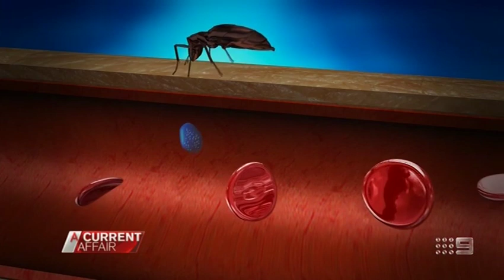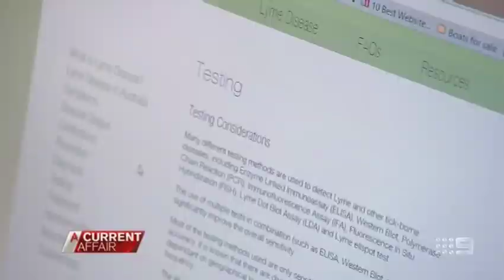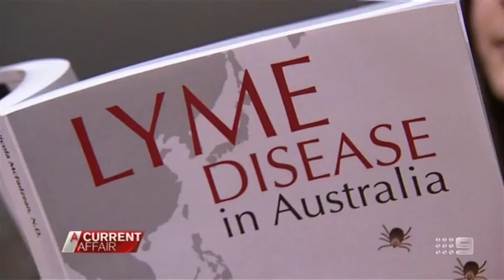Lyme Disease In Australia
Disease Australian doctors don't recognise: Maddie is suffering a seizure, stricken by a disease our doctors still refuse to recognise.

But for thousands of Australians it's all too real.

And with winter here, the cause could be in your backyard.

A statement from a spokesperson for the Australian Government Department of Health:

The conclusive finding of bacteria that could cause Lyme Disease in Australia has yet to be made. Such a finding would put beyond doubt the existence of Lyme Disease, or a Lyme-like disease in Australia.

In the meantime, laboratory tests are used to see if patients are showing an immune response to the bacteria that could cause this infection. There are different approaches used by different laboratories in this process which leads to different diagnoses for the same patients. We are working to see if these approaches can be harmonised.

While the diagnostic uncertainty across the medical community is not ideal, the continued search for evidence for a causative organism is the only way that this uncertainty can be resolved.

In the meantime doctors must always use their best clinical judgement as to the cause of any illness their patients may be experiencing and act accordingly.

We have received 24 submissions regarding the "Scoping Study to develop a research project(s) to investigate the presence or absence of Lyme Disease in Australia" along with eight expressions of support for the Lyme Disease Association of Australia's submission and four letters from people describing their personal situations. was undertaken because there is so much debate regarding the presence of Lyme Disease and/or Lyme like illness in Australia. Certainly there are quite a number of people in Australia who have been diagnosed with the disease by their treating doctors, some of whom who have been ill for a long period of time and whose therapy is complex and demanding. It is important for these people in particular that we find out as much about the disease as we can.

The submissions on the Scoping Study will be discussed with the Chief Medical Officer's Clinical Advisory Committee on Lyme Disease, comprised of representatives drawn from a range of professional organisations and advocacy groups, and which will continue to meet in 2014 to progress its terms of reference.

A working group of the committee is also working on a diagnostic pathway that will be suitable for Australia.

The advisory committee continues to seek updates on the work currently funded by the Australian Research Council and being carried out by Murdoch University which involves dogs as sentinels and is also looking at human specimens. The University of Sydney is also conducting research in the Tick Borne Diseases Unit.